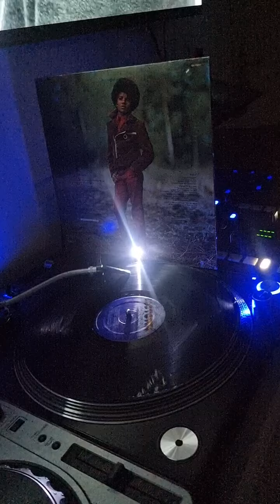5 mars 2024